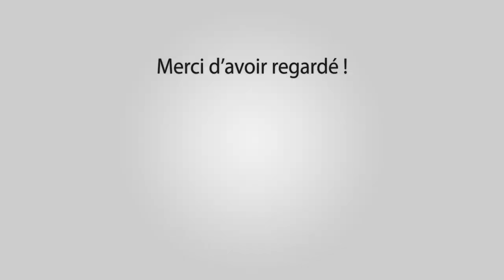JONQUIERES ST VINCENT Abrivado Bandido 13/15-04-2018 🐴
~► Manades Labourayre - Di Amista

~► Outro : YLLiBzify